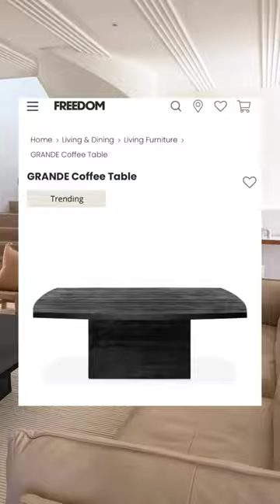What ordered from @freedom_australia vs how we styled it